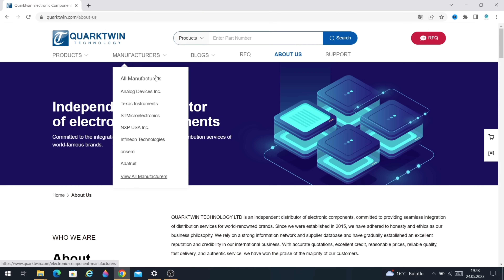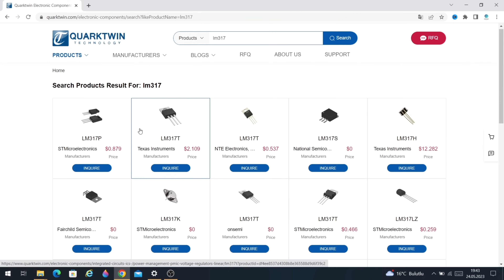How To Make A 5V To 15 KV High Frequency Inverter Using An Old SMPS Power Supply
Our extensive product range includes top-quality storage particles, passive devices, semiconductors, PCBs, integrated circuits, batteries, microcontrollers, and other electronic components. Our products are used in a wide range of industries, including aviation, automobiles, new energy, communication, medical, and health.

Over time, QUARKTWIN TECHNOLOGY LTD has established strong supply and cooperation relationships to provide customers with excellent products, chain management services, and full technical support, to support our customers' product development and production. We make unremitting efforts to become your best partner.

1X IRFZ44N
1x220R
1X 100R